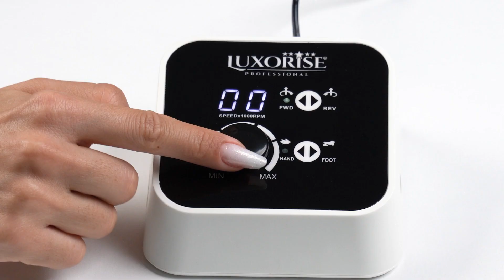Freza Unghii Turbo Prestige PRO LUXORISE, 35.000 RPM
Freza Unghii Turbo Prestige PRO LUXORISE are un design premium, ultra eficient orientat catre rezultate profesionale. Ofera rezultate excelente in realizarea manichiurilor si pedichiurilor. Are o viteza variabila de la 0-35.000 RPM si se regleaza usor cu ajutorul rotitei.
Turbo Prestige PRO LUXORISE dotat cu suport integrat pentru bituri, nu vibreaza in timpul utilizarii si este usor de intretinut.

Specificatii tehnice:
- Viteza: 35.000 RPM
- Putere: 35 W
- Tensiune alimentare: 220-240 V 50Hz

Alege performanta LUXORISE!